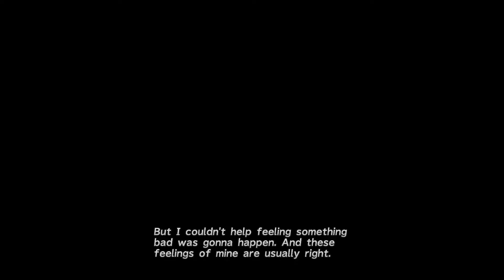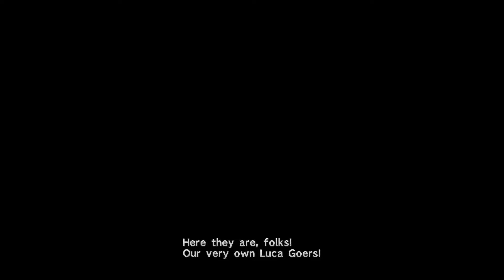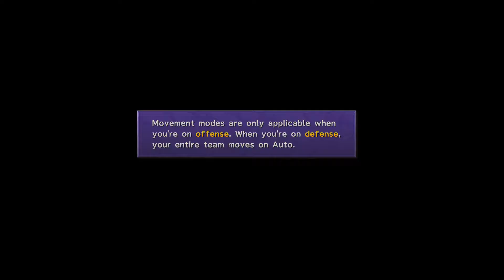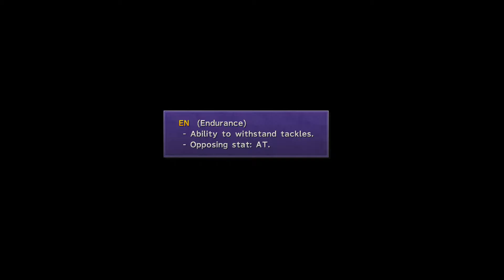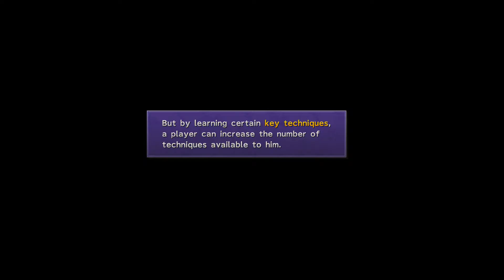Final Fantasy X :HD-Remastered - Let’s Play - Ep: 07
Uploaded on June 21, 2016

Episode 07 of the Final Fantasy X series

As the persona Red Halo, I produce a varied range of gaming content for YouTube every week. My main focus for making content and playing games is to have fun and play the games I enjoy.

This channel will include gameplays, game reviews, and playthroughs of a variety of games.